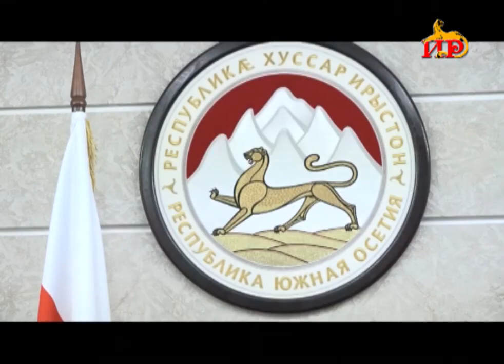В чем причина нехватки лекарственных препаратов?Выяснение причины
Анатолий Бибилов провел встречу с генеральным прокурором Урузмагом Джагаевым и поручил  прокуратуре провести полную проверку лекарственного обеспечения пациентов, объектов здравоохранения и льготных категорий граждан.
Анатолий Бибилов еще раз подчеркнул, что "здоровье граждан находится в приоритете и государство должно четко понимать, куда уходят лекарства, куда уходят деньги народа Южной Осетии".
."Я изучил Ваше письмо по итогам координационного совещания относительно министерства здравоохранения и непосредственно по медикаментам которые государство закупает. У нас в 2016 году на медикаменты выделялось 125 млн, 750 тыс рублей, а в 2019 году - уже 184 млн, почти на 60 млн больше. При этом, количество пациентов за 9 месяцев 2016 года в стационарах было 11, 399 человек, в 2019 году за такой же период 7,900 человек, льготников в 2017 году 5 431 а в 2019 году - 4 900. Мы видим, что, несмотря на то, что денег выделяется значительно больше, а пациентов в больницу обращается меньше, лекарственных препаратов нашим гражданам не хватает. Я бы очень хотел, чтобы вы проверили каждый этап: поступление лекарственных препаратов, складирование, распределение вплоть до выдачи отдельно взятых наименований больным", - сказал Президент.
Он отметил, что объем работы прокуратуре предстоит большой, однако по словам главы государства "нельзя позволить, чтобы мы серьезно увеличивая финансовые средства не могли  выполнять свои обязательства перед гражданами по обеспечению их медикаментами". Анатолий Бибилов поручил Урузмагу Джагаеву привлечь все структуры, которые необходимы для всестороннего изучения ситуации - Министерство внутренних дел, Комитет госбезопасности, Счетную палату. Президент подчеркнул, что берет это дело под личный контроль.